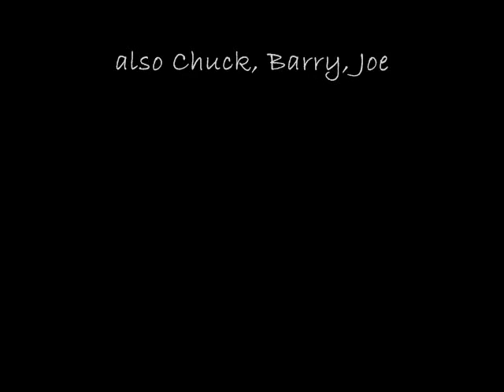Tenneco Tower 2 Advance Open Water Dive (#4) 6.26.11